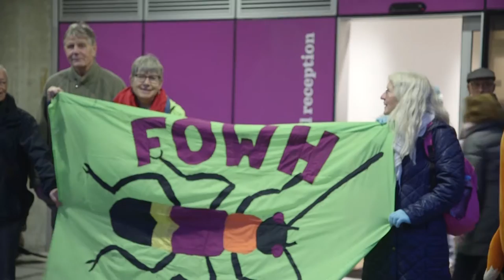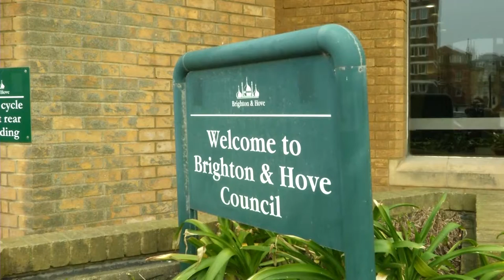Downlands sale put on hold but more fights to be had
Campaigners are celebrating after plans to sell publicly owned downland were put on hold.

Brighton and Hove City Council’s policy, resources and growth committee voted last night to stall any sales of the remaining sites which had been earmarked.

For Brighton and hove friends of the earth, there's still many battles left to fight.